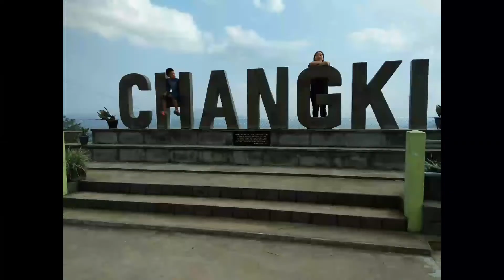When Koreans visit a different part of INDIA !! (Cover-Ni alu yimer)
Dear viewers!
Im just a fellow human like all of u!! I wish to thank all the people involved in making this trip a success!
Thanks to Abaozenba Nungshi & his lovely wife ayao Jenti, avo Kim &  azo Tia, VC Abao Lenti & family, my dear friends, brothers, sisters and all who we met on the trip!!
LOVE NAGALAND AND LOVE INDIA, WELL LOVE KOREA TOO!!!
LOVE to THE WORLD

Just uploaded my Kor friends visit to CHANGKI, NAGALAND, INDIA 2019
I took the privilege to set a NAGA song as background music.
This is just educational and lets bridge the gap between communities.
A different part of INDIA, u have not seen or heard off!
LETS SAVE NATURE AND PROMOTE DIVERSITY!
LETS SUPPORT LOCAL INITIATIVES!
LETS STRENGTHEN THE ROOTS!

song- Ni alu yimer
AO song